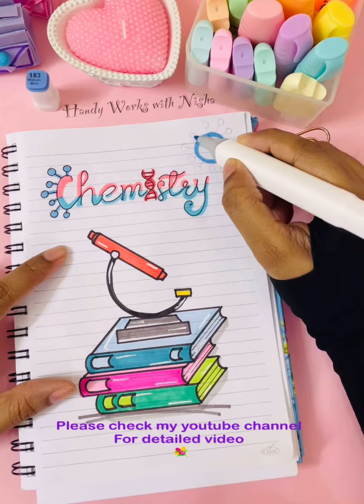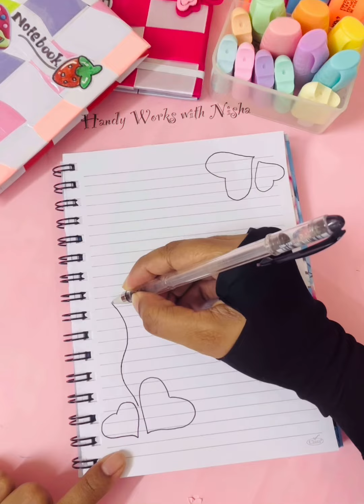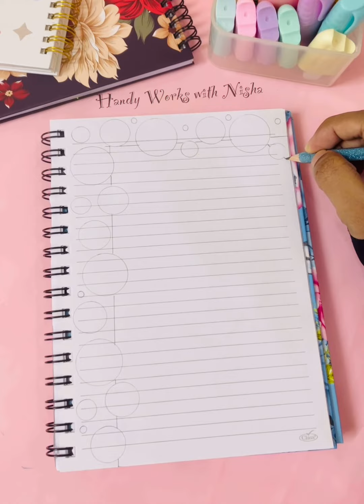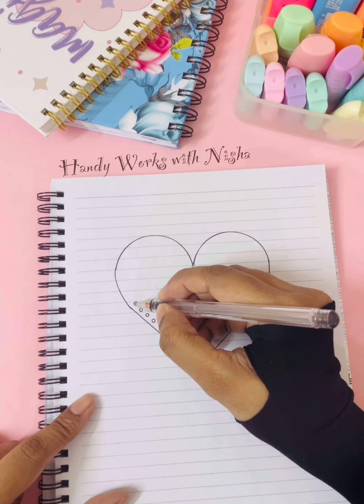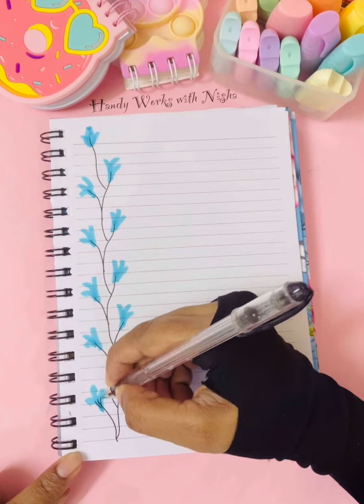Cool Ideas For Your Notebook / Back To School / Border Design / Front Page Ideas